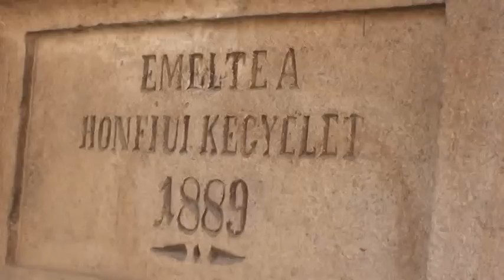Ziua Maghiarilor de pretutindeni la Dej 15 mar